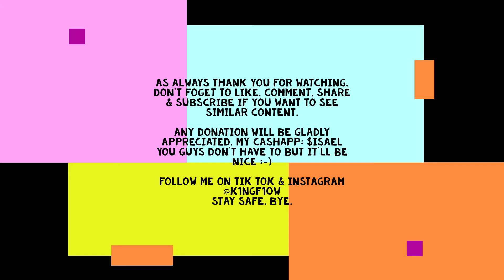Call of Duty Warzone Sniping Montage #18 - MONTAGE FRIDAY - (Best Console Sniper)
GRACIAS:-)